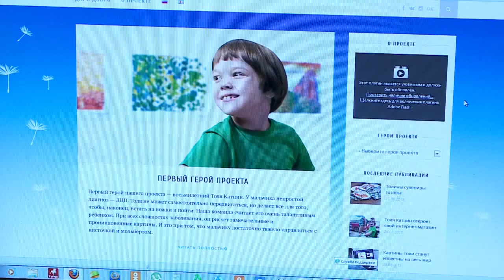The Gift of Kindness (episode 4)